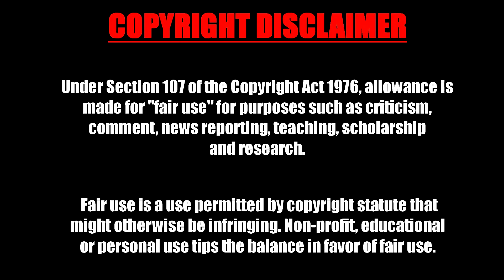REST IN PEACE SIR CAPTAIN TOM, A TRUE HERO...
A hero died today, rest in peace Sir Captain Tom, you were the best of us...

Take care

Bad Influencer UK

Buy My Book!! - Corona Lisa: An Anthology Of Stories To Get You Through Any Global Pandemic

Kindle Edition

Paperback Edition